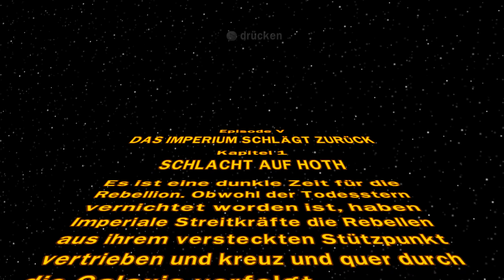Lego Star Wars: TCS - Part 48 | Playthrough [100%]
► Lego Star Wars: The Complete Saga (Lego SW: TCS)
► Gameplay [100%] [German/Deutsch] [WQHD] [PC]